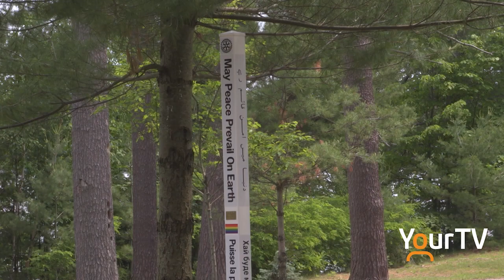Peace Poles project now installed at Gull Lake Rotary Park in Gravenhurst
A collaborative project between Gravenhurst High School and Gravenhurst Rotary Club is finally complete and ready to be checked out at Gull Lake Rotary park

Town of Gravenhurst Trillium Lakelands DSB